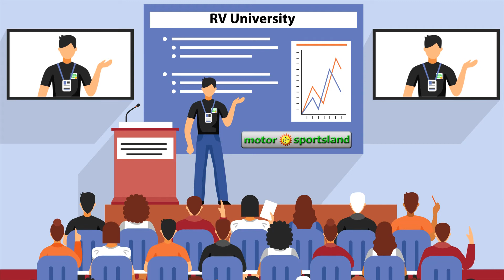MotorSportsland Explainer Music 01